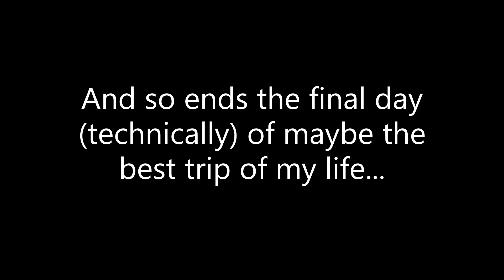Camp Melierax: Days 7 & 8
The perfect end to a nearly perfect trip. We got tons of awesome birds on these couple of days, a few of which I expected to get. One was even a county first for the year. Day seven was arguably the best day of the trip, and also definitely the most exhausting.